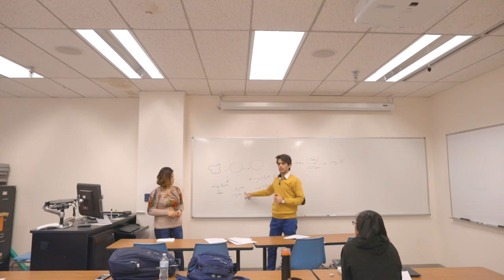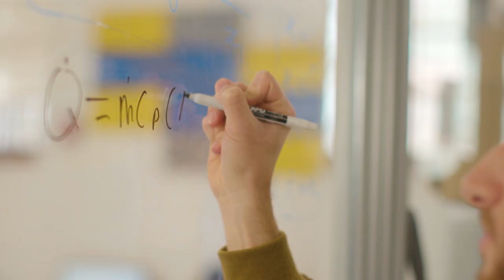New Mexico Tech - Come to Tech. Transform the World.